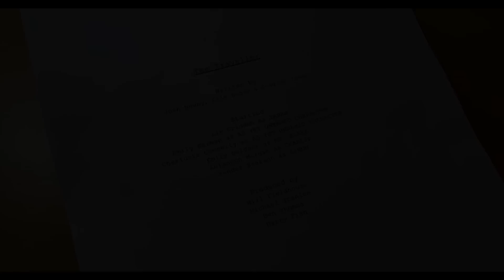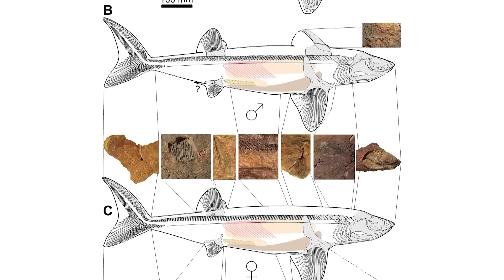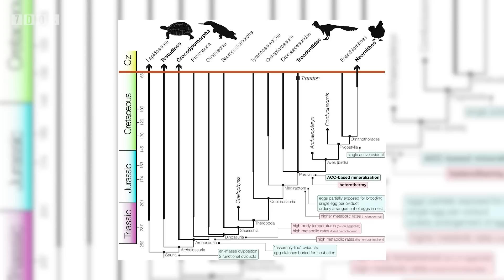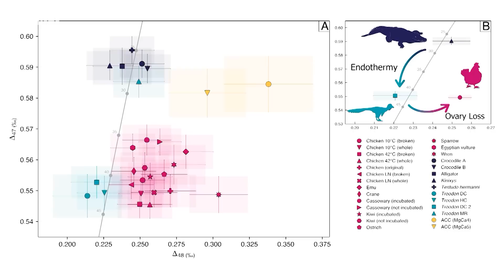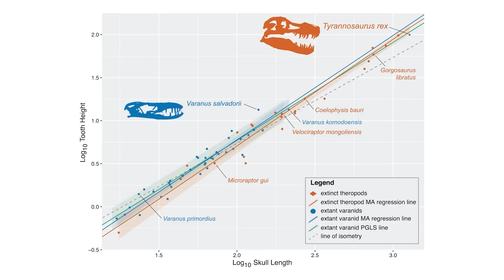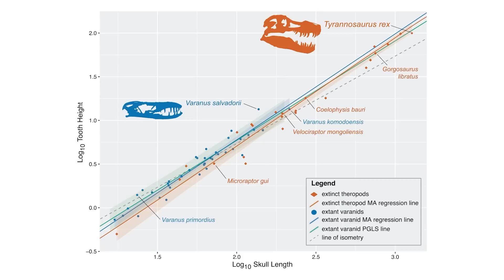Did T. rex Have Lips? New Evidence For Lips in Dinosaurs | 7 Days of Science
This week's 7 Days of Science is full of things like science, and days, and maybe even the number 'seven'. We fly into space to take a look at why Saturn's upper atmosphere is heating up, back down to Earth to work out who's going to space next, and then back into the past to learn yet more about the debate of whether or not T. rex had lips...

Sources:
Saturn's heating up because of the rings: